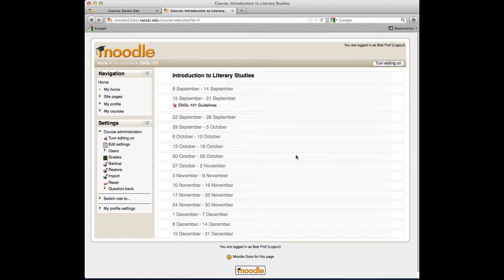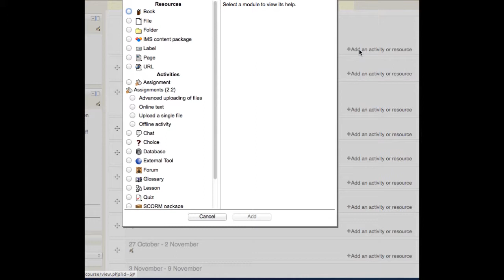Moodle 2: Where did the Files area go?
Where did the Files area go? In its place, you can drag-and-drop a zipped folder of files onto your course page.

Note: Safari and Internet Explorer do not support Moodle 2.3's drag-and-drop function. Firefox, Chrome or Opera browsers are recommended.